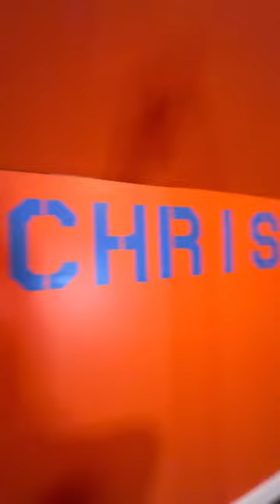Step one of adding podcasting to studio room and upgrades